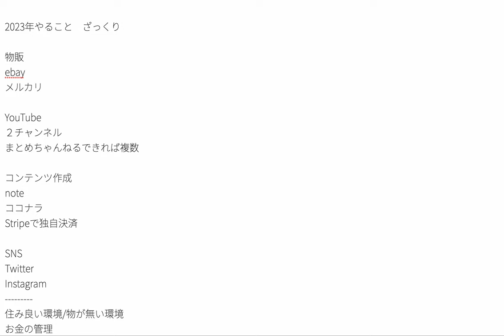【2023年ざっくり】やることをまとめたので参考に